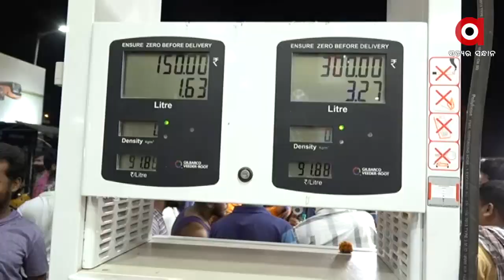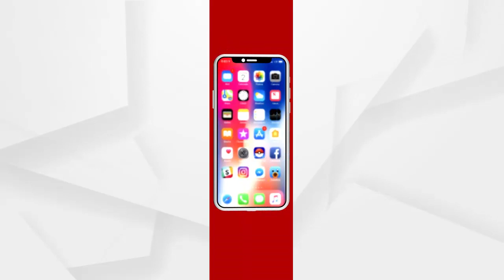ଅପମିଶ୍ରିତ ପେଟ୍ରୋଲକୁ ନେଇ ଲୋକମାନଙ୍କ ଭିତରେ ଅସନ୍ତୋଷ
ବରମୁଣ୍ଡା ପେଟ୍ରୋଲପମ୍ପରେ ଅପମିଶ୍ରିତ ପେଟ୍ରୋଲକୁ ନେଇ ଲୋକମାନଙ୍କ ଭିତରେ ଅସନ୍ତୋଷ ପ୍ରକାଶ...